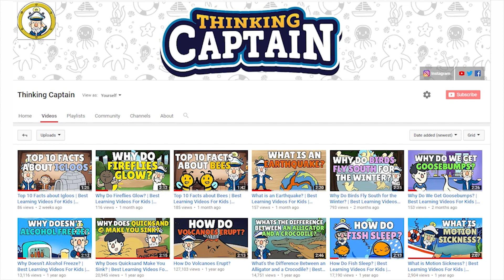Why Do We Dream? | What Are Dreams?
Today we answer the question, why do we dream? But What Are Dreams?

We all dream, even if when we can’t remember our dreams. This fascinating phenomenon has been observed ever since ancient times. People wrote songs, speeches, poems, and even films about dreams, but to this day, even science has not fully understood why do we dream. Some scientists believe that we actually dream as a “side effect” of our brain processing a wide range of emotions in our daily lives. For example, if you had a very wonderful day, filled with happiness you are likely to have nice dreams and pleasant, soothing sleep. However, people experiencing stress and bad dreams are actually more likely to have bad dreams at night.

Some people think that dreams have a meaning, and there are many cultures and even religious rituals all around the world based on dream interpretations.

The average dream might last only a few seconds, or even up to 20 or 30 minutes. Some people have about 3 to 4 dreams a night, but others might experience even up to seven different dreams every night. The deeper into the night, the longer the dreams are likely to last. Shorter dreams might be forgotten almost instantly, and this is the reason why many people carry no memory of something they might have dreamed earlier, thinking that they had a dreamless night. If you can remember one of your dreams, it is possible that it was a long one!

We still have a lot to learn about dreams. This fascinating subject sparks so many questions, and perhaps it can be the gateway to learn a bit more about the way our minds work.

So that answers the question, why do we dream?

We have a TON of interesting educational content like these videos about animals!

Or maybe you are just brand new and want to watch all the cool stuff?